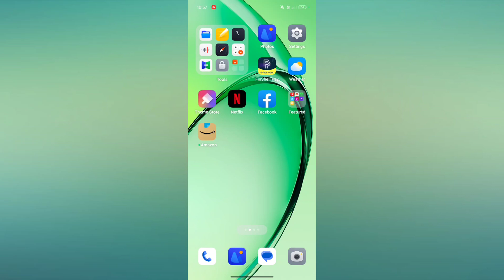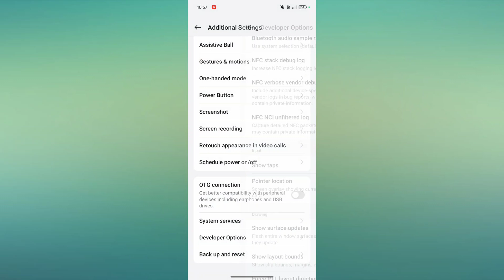OnePlus Nord 4 How to Use Show Touch Setting | Show Touch Feature Use kare